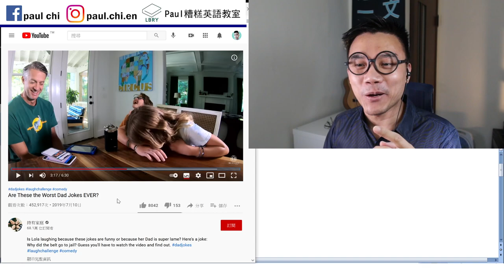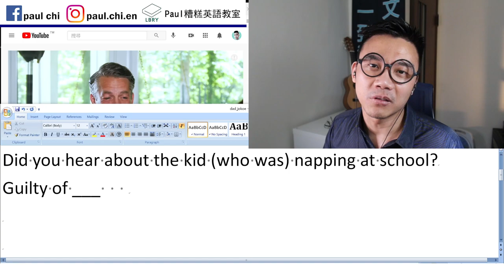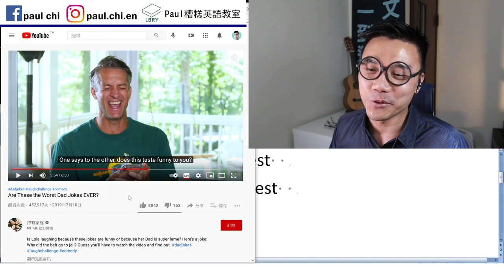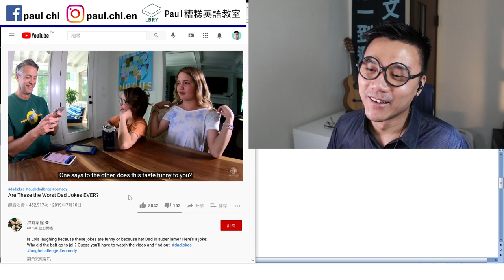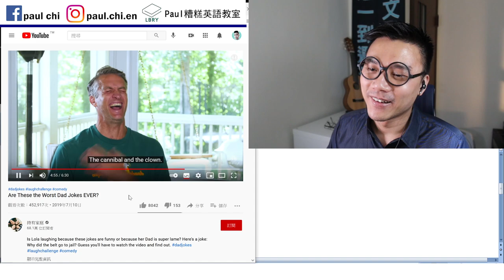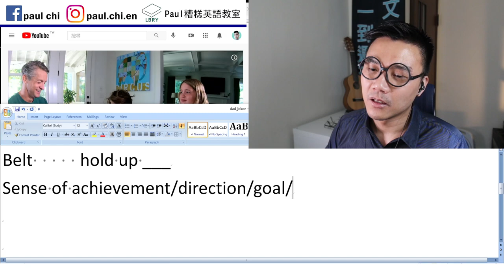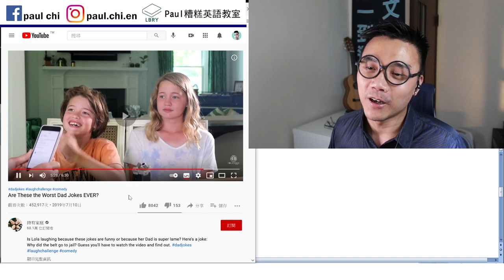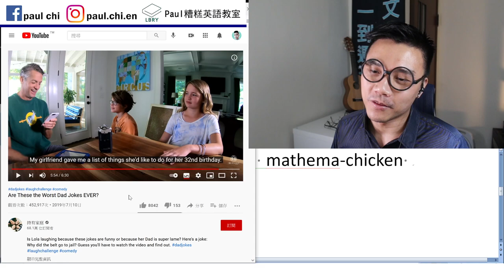【免費英文課 episode 232】Dad Jokes! 再來點老爸笑話！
Notes:  kidnapping     It’s fine. He woke up.
        Kid nap
Did you hear about the kid (who was) napping at school?
Guilty of ___      resisting arrest
                 Resisting a rest
Cannibal   clown
This tastes funny.    laugh  hard
Belt     hold up ___
Sense of achievement/direction/goal/smell/taste/loss
So I packed up my stuff and left/right.
Hen  rooster /cock
Mathematics   mathematician  mathema-chicken
20 year old birthday (x)

LBRY: Paul老師的糟糕英語教室